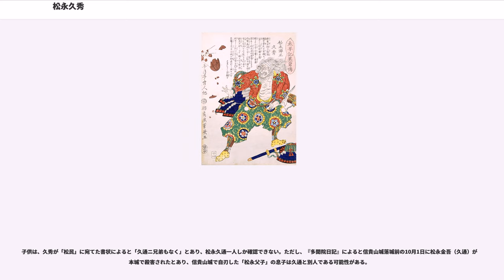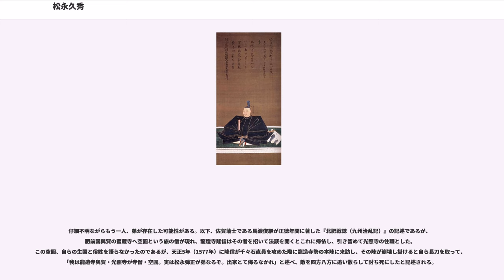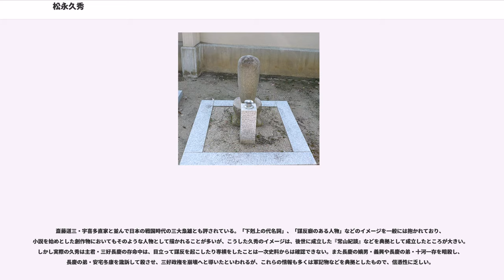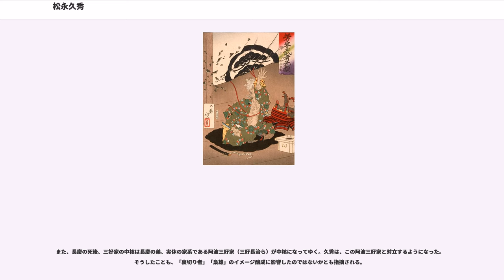松永久秀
松永 久秀（まつなが ひさひで）は、戦国時代の武将。大和国の戦国大名。官位を合わせた松永 弾正（まつなが だんじょう）の名で知られる。弟に長頼、嫡男に久通、久秀の甥で松永家の姓を継承した永種（貞徳の父）。

初めは三好長慶に仕えたが、やがて三好政権内で実力をつけ、室町幕府との折衝などで活躍した。久秀は長慶の配下であると同時に交渉の一環として室町幕府第13代将軍・足利義輝の傍で活動することも多く、その立場は非常に複雑なものであった。また、長慶の長男・三好義興と共に政治活動に従事し、同時に官位を授けられるなど主君の嫡男と同格の扱いを受けるほどの地位を得ていた。長慶の死後は三好三人衆と時には協力し時には争うなど離合集散を繰り返し、畿内の混乱する情勢の中心人物の一人となった。織田信長が義輝の弟・足利義昭を奉じて上洛してくると、一度は降伏してその家臣となる。その後、信長に反逆して敗れ、信貴山城で切腹もしくは焼死により自害した。

茶人としても高名であり、茶道具と共に爆死するなどの創作も知られている。

永正5年（1508年）生まれ。出身については、阿波国・山城国西岡（現在の西京区）・摂津国五百住の土豪出身など諸説がある。長江正一は西岡出身の商人の生まれで、斎藤道三と同郷であったと断定しているしかし、道三はその後親子二代にわたる立身であると判明し当てはめるのは困難だとされ、2012年からは摂津国五百住の土豪出身の説も大きくなっている。

天文2年（1533年）か天文3年（1534年）頃より細川氏の被官・三好長慶の右筆（書記）として仕えたと言われている。史料における初見は天文9年（1540年）と言われている。天文9年（1540年）6月9日、長慶が西宮神社千句講用の千句田二段を門前寺院の円福寺、西蓮寺、東禅坊の各講衆に寄進する内容の書状を33歳の久秀が弾正忠の官名で伝達している。同年12月27日、堺の豪商・正直屋樽井甚左衛門尉の購入地安堵判物にも久秀が副状を発給しており、このころ奉行の職にあったとみられる。

史料上の初見の時期からも、三好長慶が、それまでの三好勢のように、畿内の争いで一時敗れても阿波に帰らず、越水城主として摂津下郡半国の守護になり、初めて畿内での統治を行った際に外様の家臣として取りたてられ活動していたと見られる。天文11年（1542年）には三好軍の指揮官として、木沢長政の討伐後なおも蠢動する大和国人の残党を討伐するため、山城南部に在陣した記録があり、この頃には官僚だけでなく武将としての活動も始めていた。長慶が細川晴元の部下であった頃から、仕えていたようだが、本格的に台頭してくるのは長慶が晴元を放逐して畿内に政権を樹立する頃からである。

松永久秀の抜擢は、三好政権における人事の特殊さを表していると指摘される。低い身分、外様からの重臣への抜擢自体は他の大名家でも見られるが、上杉家は樋口兼続に直江家の後を継がせ直江の城と家臣団を継承させ、北条家は福島（櫛間）綱成に北条の名字を与え一門に列席させるなど、抜擢するに応じて相応の家格・地位・領地・家臣団を与えている。滝川一益や明智光秀を外様から抜擢した織田信長も、家格という観点から秩序維持の為に、光秀や丹羽長秀に惟任氏、惟住氏の名跡を継がせている。
信長の場合、彼らの出世が従来の織田家譜代を中心とする家格秩序と齟齬をきたすであろうと信長が予測し、その齟齬を未然に防ぐための措置と指摘される。

これらと比較して、三好長慶は久秀や岩成友通を登用し、彼らは三好政権で枢要な地位につくほどの重臣となったが、彼らが阿波時代からの三好譜代の名跡と家格を継承した形跡はない。これは三好家の人事登用が従来の家格秩序にとらわれないものであったことの証左と言われる。

天文18年（1549年）、三好長慶が細川晴元、室町幕府13代将軍・足利義輝らを近江国へ追放して京都を支配すると、公家や寺社が三好家と折衝する際にその仲介をする役割を、三好長逸と共に果たすようになった。例えば、同年、公家の山科言継が今村慶満から所領の利益を押領されたため、これを回復する為に長慶らと交渉を開始するが、その際に度々交渉先の相手として久秀が登場している。同年12月には久秀は本願寺の証如から贈り物を受けている。

久秀は長慶に従って上洛し三好家の家宰となり、弾正忠に任官し、弾正忠の唐名である「霜台」（そうだい）を称する（霜台...